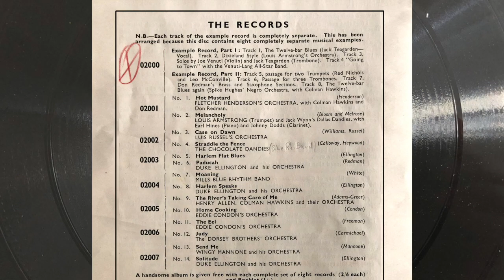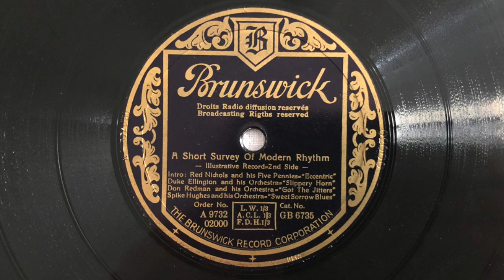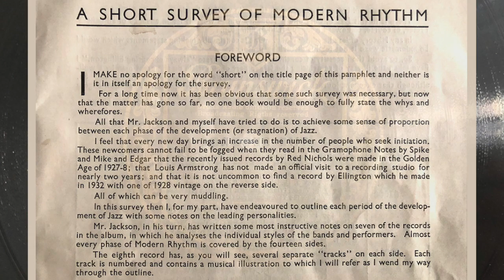BRUNSWICK A 9732: A Short Survey Of Modern Rhythm - Illustrative Record 1st Side/2nd Side 1935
A SHORT SURVEY OF MODERN RHYTHM (Album 1935)

a) A Short Survey Of Modern Rhythm (Compilation: Leonard Hibbs)
     Illustrative Record - 1st Side
     Intro: Jack Teagarden - Louis Armstrong - Joe Venuti - Eddie Lang
     Mx: GB 8736-1, BRUNSWICK A.9732 (BRUNSWICK GB: 02000)
b) A Short Survey Of Modern Rhythm (Compilation: Leonard Hibbs)
     Illustrative Record 2nd Side
     Intro: Red Nichols - Duke Ellington -  Don Redman - Spike Hughes
     Mx: GB 8735-1, BRUNSWICK A.9732 (BRUNSWICK GB: 02000)

Bereits im Frühjahr 1935 erschien in Großbritannien ein erstes BRUNSWICK-ALBUM mit dem Titel "A Short Survey Of Modern Rhythm", das in der gleichen Form mit der gedruckten Broschüre von SPIKE HUGHES, LEONARD HIBBS, R. D. DARELL und EDGAR JACKSON als fachkompetente Autoren in Deutschland übernommen wurde.

Das orangefarbene Album mit Einstecktasche im vorderen Buchdeckel wurde bei Abnahme des kompletten Satzes samt der dazugehörigen Broschüre gratis mitgeliefert, was für ein solches Prestigeobjekt, das sicher nur wenige Jazz-affine Sammlerfreude begeisterte, sehr luxuriös erscheint.

Allerdings waren die Platten auch einzeln erhältlich, weshalb sie in den letzten Jahrzehnten ab und zu auch einzeln antiquarisch aufzutauchen pflegten. .

Eine illustrative Platte mit Ausschnitten aus älteren repräsentativen Jazzproduktionen bietet den Auftakt. Es wurden in London Umschnitte zu je vier Tteln von existierenden Platten vorgenommen, was die etwas blecherne Klangqualität der Aufnahmen erklärt.

Die im Album folgenden Aufnahmen sind von den Britischen Matrizen, die als Mutterexemplare zur Verfügung gestellt wurden, von der DEUTSCHEN GRAMMOPHON entwickelt und als BRUNSWICK gepresst worden. Auch hier findet sich leider ein Umschnitt (LUIS RUSSEL "Ease On Dawn").

Da die Texte in der Broschüre die Britischen Bestellnummern als Referenz angeben, sind in diesem Falle sowohl die dutschen A.973x Nummern, als auch die britischen 0200x Nummern angegeben.